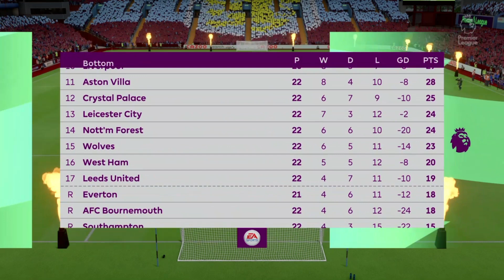Aston villa vs Arsenal | English Premier league | FIFA 23 | PS4 | EPL | Gameplay | EPL highlights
Aston villa vs Arsenal | English Premier league | FIFA 23 | PS4 | EPL | Premier league highlights | EPL highlights | EPL Highlights today |

This is a gameplay video of Aston Villa vs Arsenal in the English Premier League played on PS4 FIFA23.